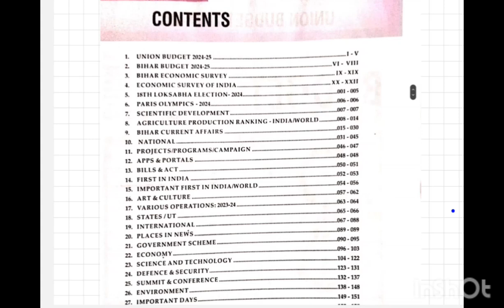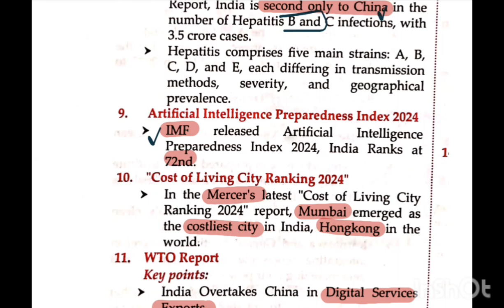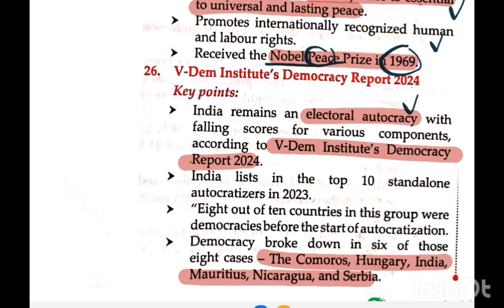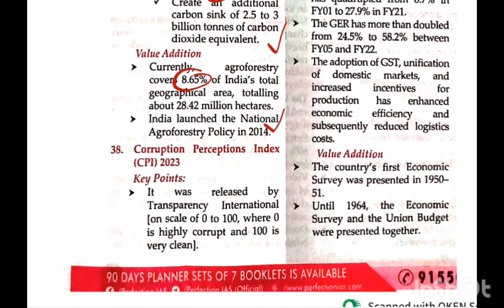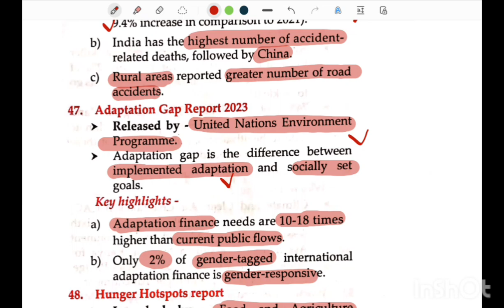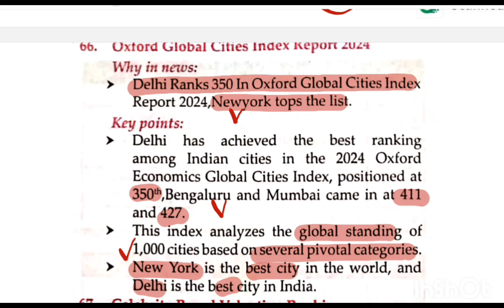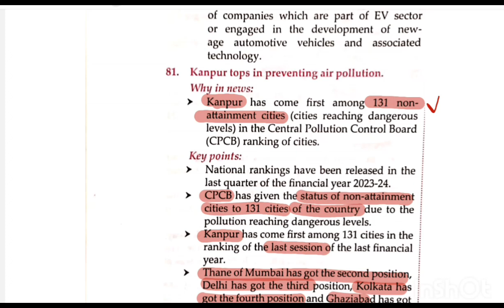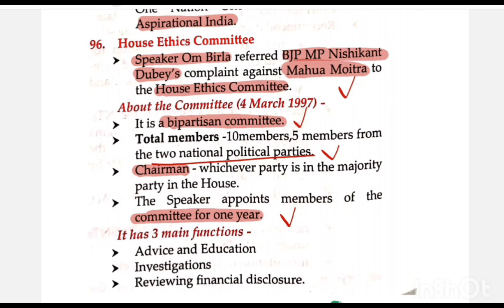complete Index and ranking -perfection ias yearly current affairs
Complete index and ranking
Complete awards news
Complete awards current affairs
Complete sports news
Sports personality
Complete environment current affairs
Complete economy current affairs
Complete science and technology current afffairs
Perfection ias magazine national current affairs in one video
Perfection ias magazine
Perfection ias current affairs magazine

Contribute:_ gpay/paytm/phoenpay- to 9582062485(dheeraj kumar)

1. crown gk course(video series)
2.ghatnachakra line by line (theory and concept and objective)
3.lucents objective (video series)